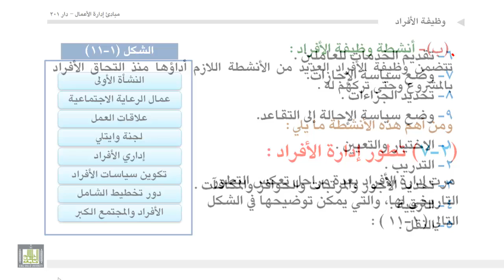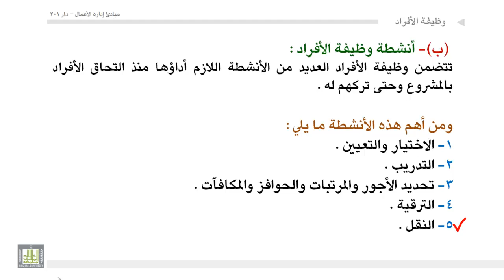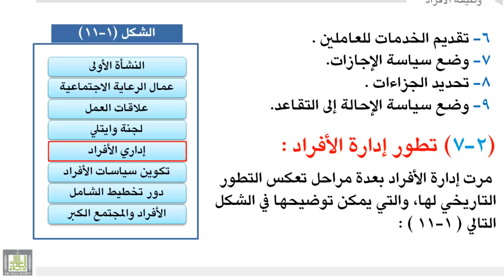إداره أعمال - وظيفة الأفراد - 1